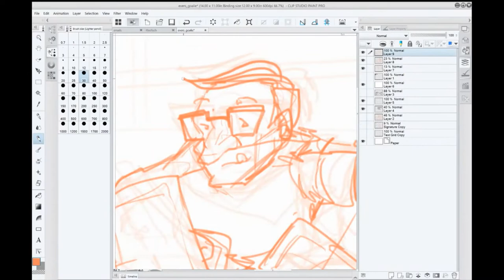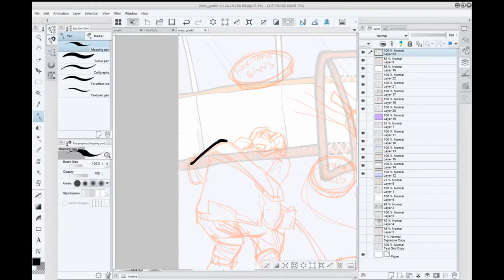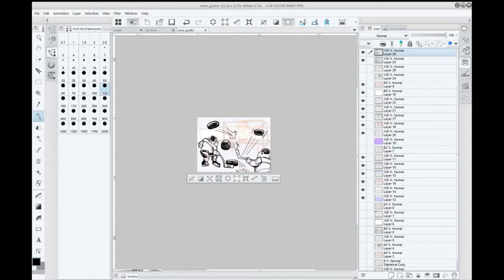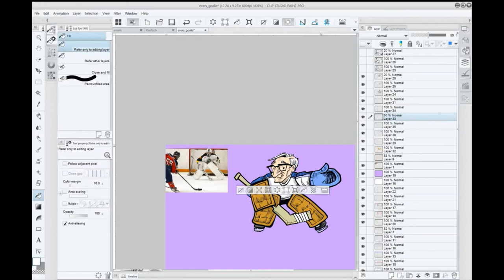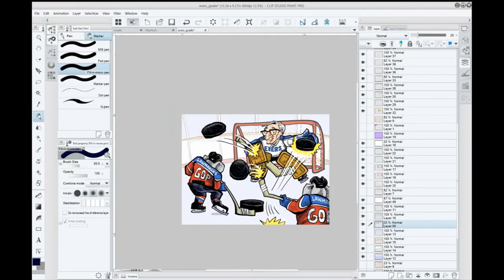Watch now: Phil Hands draws Gov. Tony Evers as a hockey goalie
Follow along as State Journal cartoonist Phil Hands draws a cartoon about Gov. Tony Evers vetoing Republican bills.